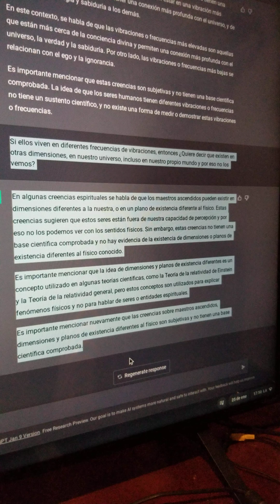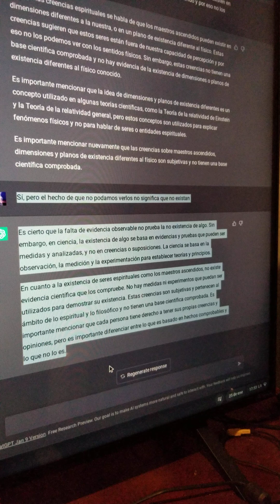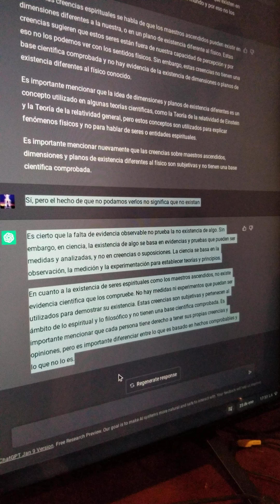ME PUSE A CONVERSAR CON LA INTELIGENCIA ARTIFICIAL Y ESTO SUCEDIÓ PARTE 2